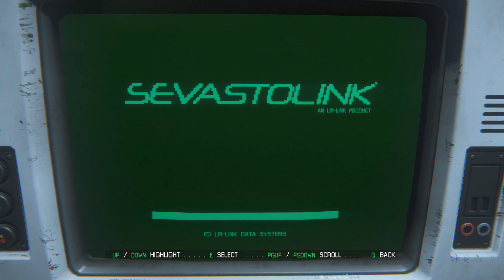Alien: Isolation - #4 Seegson Communications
Unlike previous game adaptations of the Alien franchise, Alien: Isolation places an emphasis on stealth and survival horror gameplay, requiring the player to avoid and outsmart a single Alien creature with tools such as a motion tracker and flamethrower. It was designed to resemble the original film rather than its more action-oriented 1986 sequel Aliens, and features a similar lo-fi, 1970s vision of what the future would look like. The game runs on an engine built from scratch to accommodate technical aspects such as atmospheric and lighting effects and the Alien's behaviour. Creative Assembly intended to make Alien: Isolation a third-person game, but used first-person to create a more intense experience.